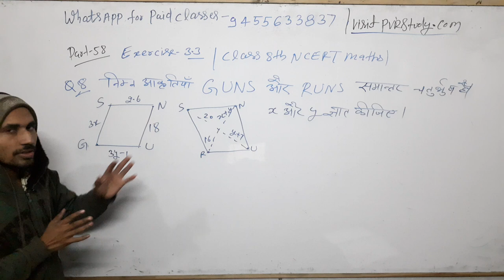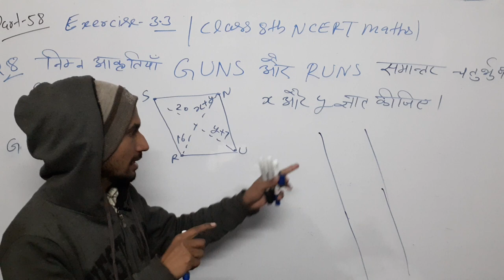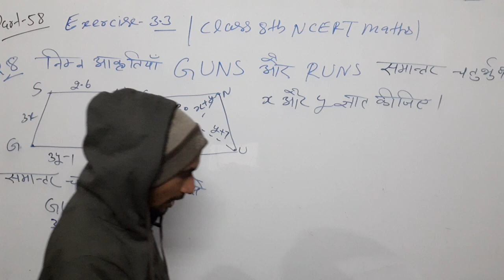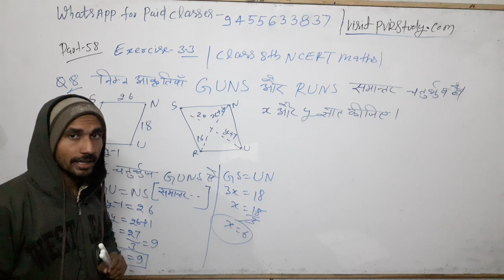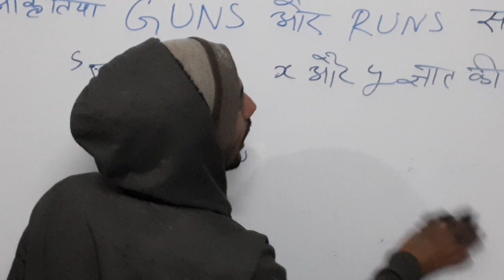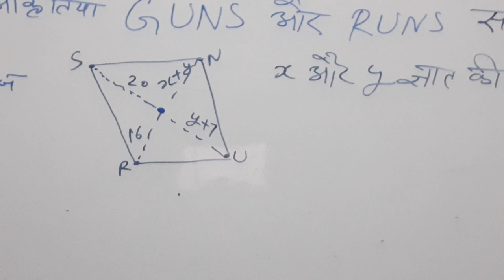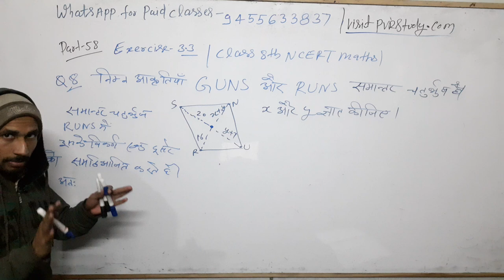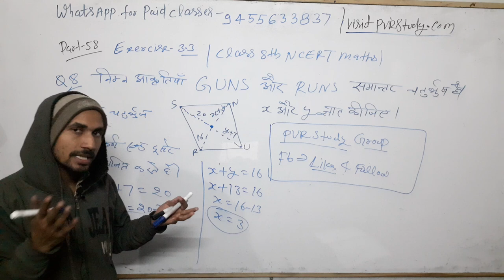Class 8th Maths|part 58#Exercise 3.3|प्रश्न संख्या 8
basic maths,
बेसिक गणित,
मैथ्स ऑनलाइन,
मैथ्स गणित,